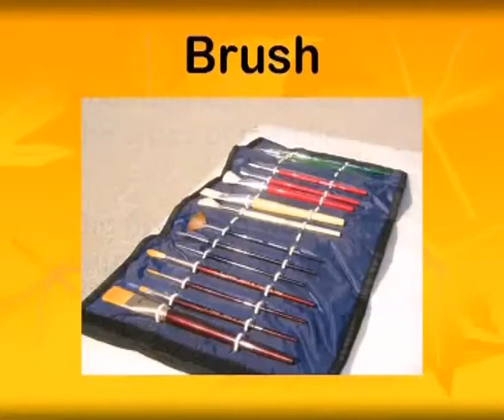Tools and techniques of drawing - I: brush part1 eng